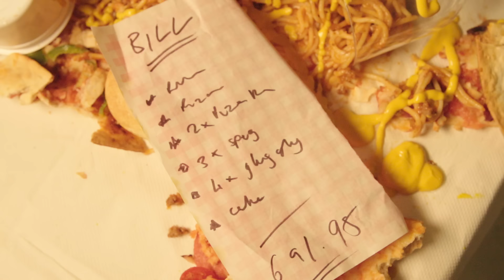Angry Birds On The Run S2 | Bird Food - Ep4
It’s dinner time! Or it would be if Red and Matilda had any food. Guess they'll have to settle for anything resembling food.

Written and Directed by Baker Terry
Produced by Michelle Antoniades
Created and Developed by Kim Helminen, Hanna Valkeapää, Anne Dahlgren
Actors:
Red: Mike Bodie
Chuck: Arnab Chanda
Bomb: Baker Terry
Matilda: Celeste De Veazey
Stella: Kate Daniel
King Pig: Baker Terry
Additional voices: Baker Terry, Michelle Antoniades
Rovio Entertainment:
Executive Producers: Hanna Valkeapää, Anne Dahlgren
Creative Director: Kim Helminen
Graphic Design: Toni Kysenius, Ari Seppä
Intro Compositioning: Jani Teräväinen, Petri Eronen
Audio Consulting: Mikko Paju
Music Score: Douglas Black Heaton
Marketing & PR: Jon Howard, Ana Krmek, Juan Gaona
Original concept: Hanna Valkeapää, Anne Dahlgren, Joe Lawson, Bruna Capozzoli, Aaron Hartog
Blink Industries:
Executive Producers: Tom Stuart, James Stevenson Bretton
Directors of Photography: Stephen Raynes, Ben Jones
Edited by: Preference Studio
Sound Design & Mix: Tristan Williams
Production Designer: Carys Beard
Production Coordinator & Puppeteer: Celeste De Veazey
Camera Assistant & Puppeteer: Ernie Griffith
Puppet Rigging: Jonny & Will
Original music written & produced by: Baker Terry & Tristan Williams
Special thanks to:
Blink Studio
Major Tom
Soho Voices
D10 Studios